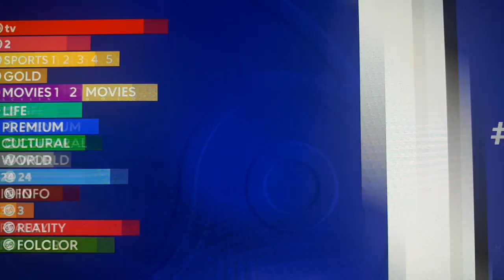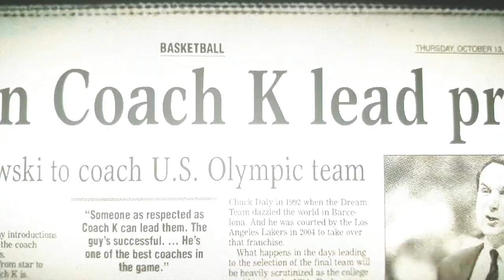Promo-ul lansării noul KIDS TV!